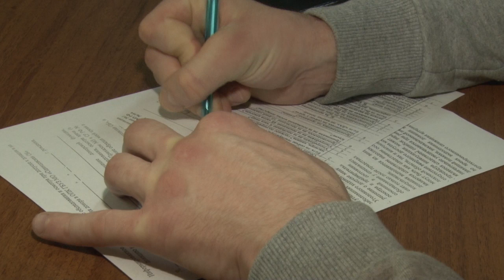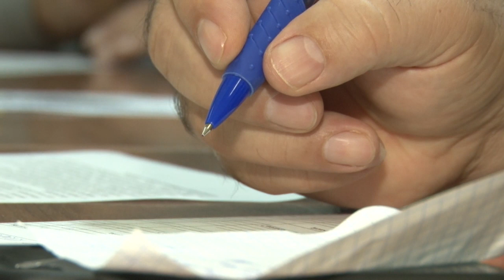Ответственный донор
Акция «Следуй за мной, я ответственный донор», приуроченная к 75-й годовщине Великой Победы, прошла на одинцовской станции переливания крови в Одинцове. В ней приняли участие депутаты-единороссы и представители волонтерского движения.